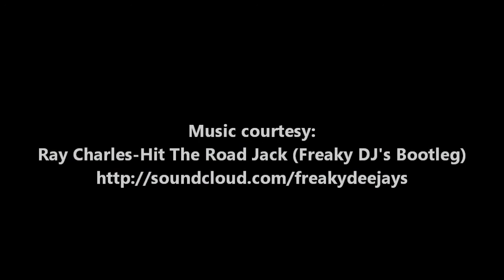The Ride Down from El Fuerte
Motorcycle ride down the red-dirt road from El Fuerte near Samaipata in Bolivia.